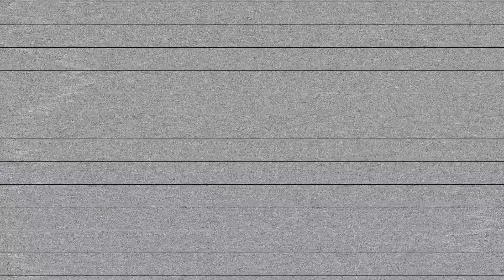Essentials For Running Your OWN Business! | Crissy Danielle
NEW Videos once (maybe twice) a week 😏

WHAT’S TO ME?